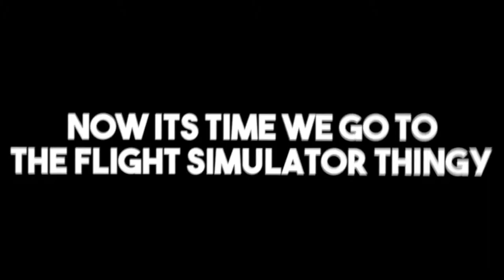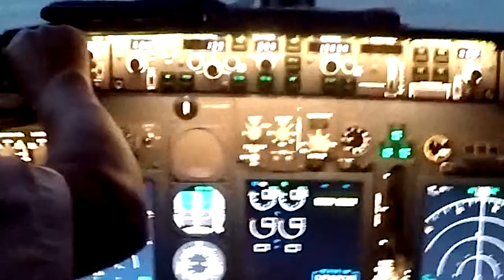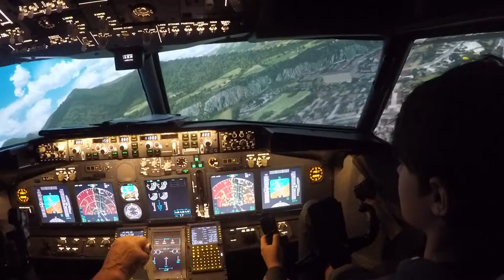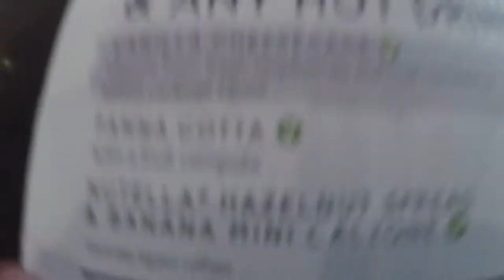12 year old flies a plane...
Hello People, In this video I fly a plane!

__________________________😉 Social Media 😉_______________________

_____________________ 😎Haters 😎 _________________________________

People hating on me, it's not nice, but if that floats your boat, go right ahead 👍🏻